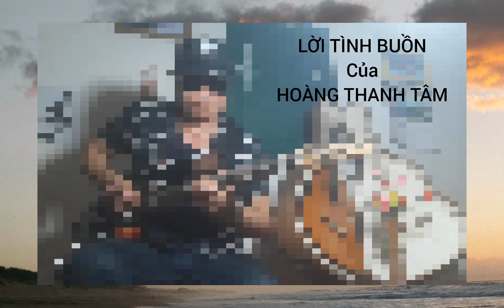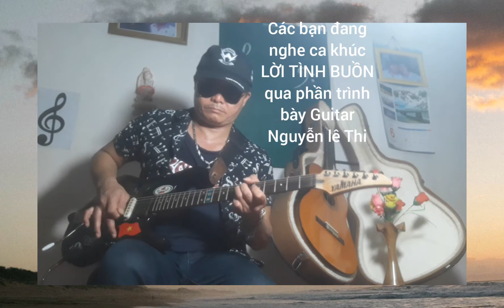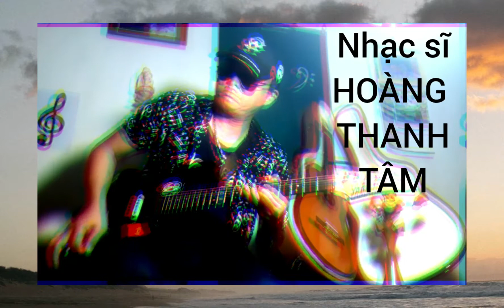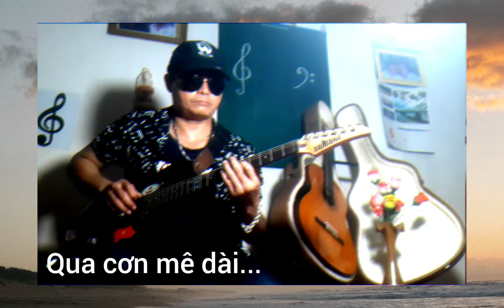LỜI TÌNH BUỒN Guitar Nguyễn lê Thi 47 Official Video Coffe Music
🎸 dành cho người tôi yẻu thương ♥️♥️♥️♥️♥️♥️♥️♥️♥️♥️